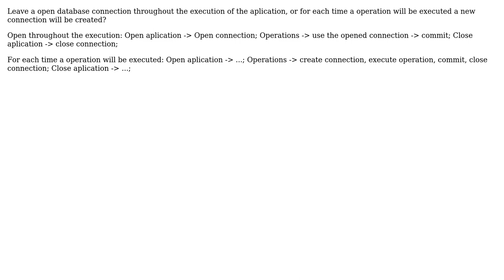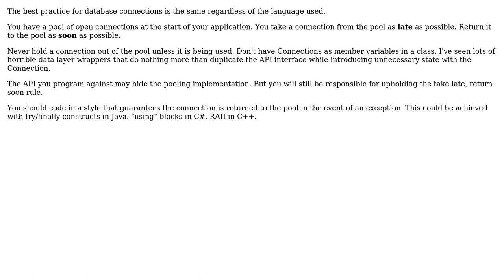Software Engineering: Which practice is the best for database connection? (PHP, etc)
With thanks & praise to God, and with thanks to the many people who have made this project possible! | Content (except music & images) licensed under CC BY-SA | Music | Images & others | With thanks to user mike30 user Icaro Leandro and the Stack Exchange Network Trademarks are property of their respective owners. You are responsible for your own actions.